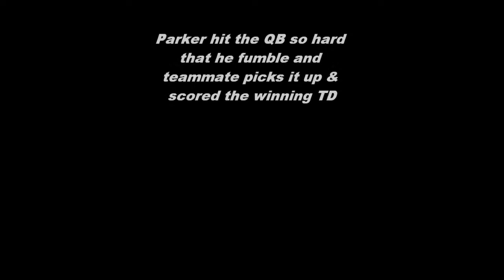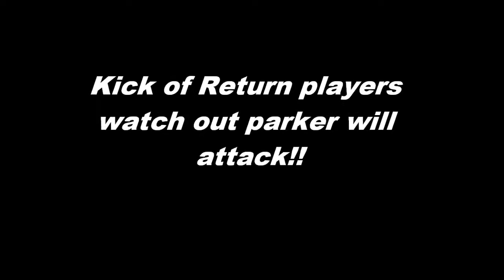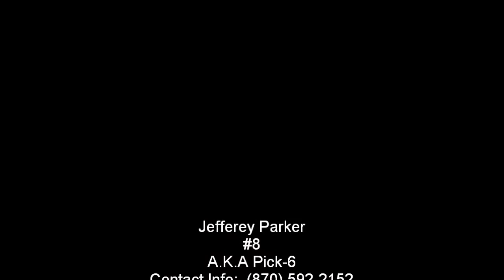Jeff Parker Highlights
Coaches say he is like another version of Bob Sanders and he will clean up any mess that needs to be clean.